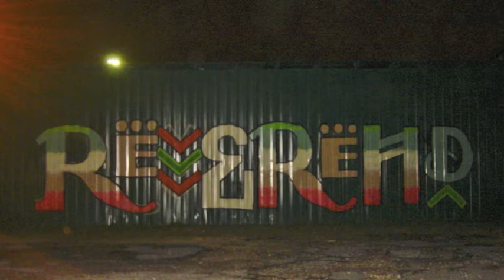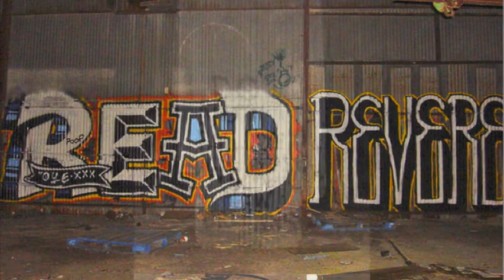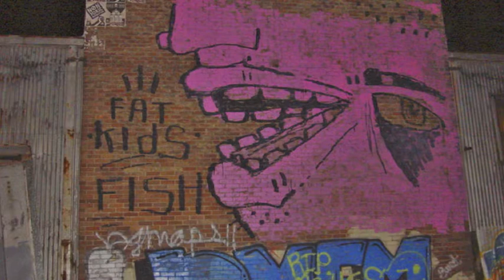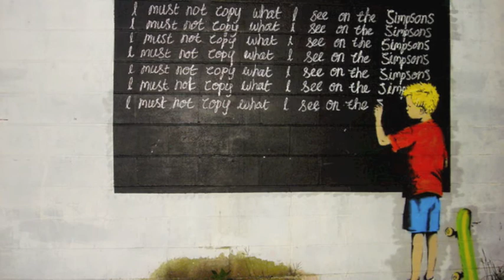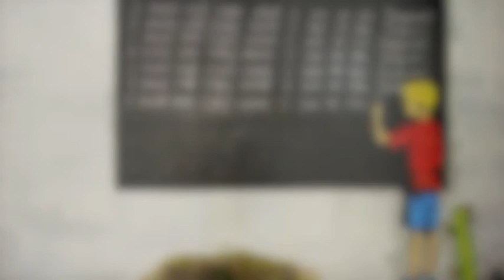Graffiti New Orleans